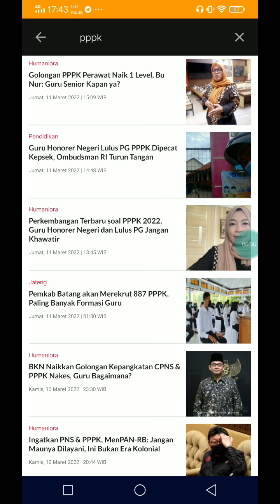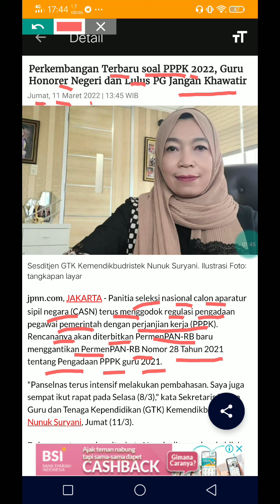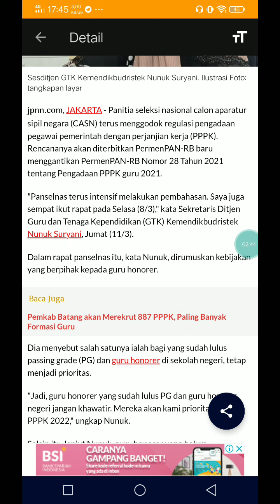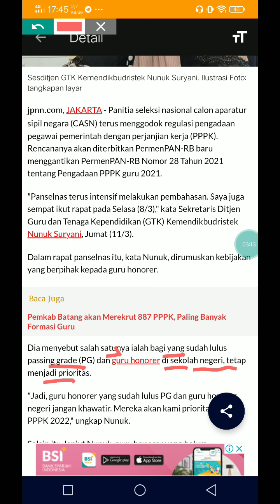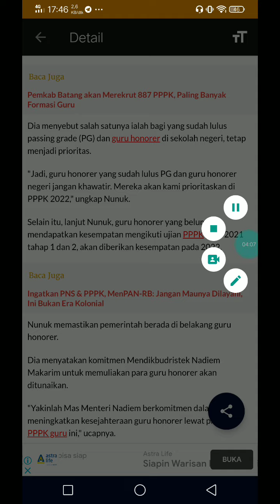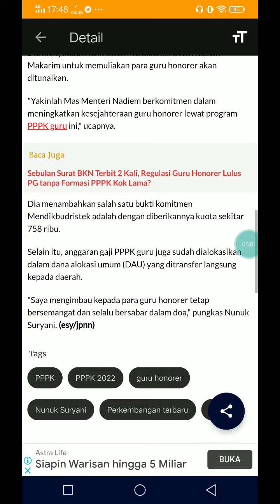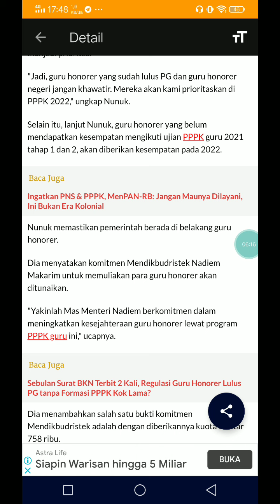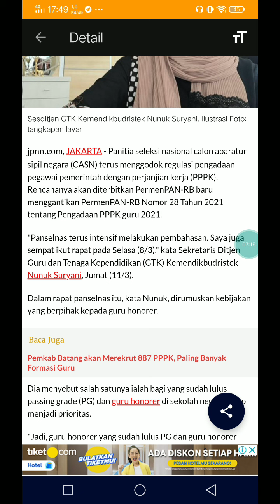PPPK GURU 2022 !! GURU HONORER NEGERI DAN LULUS PG PPPK TIDAK USAH KHAWATIR